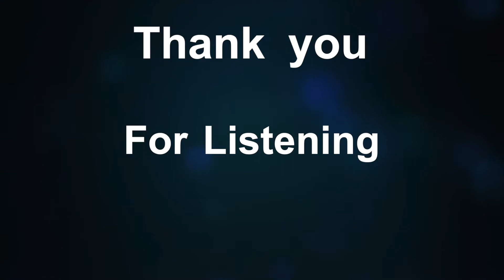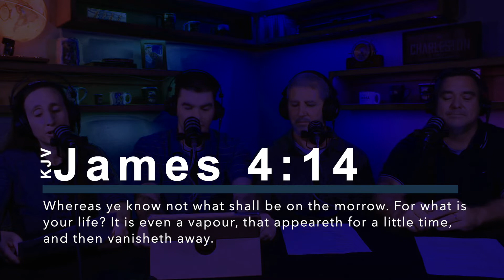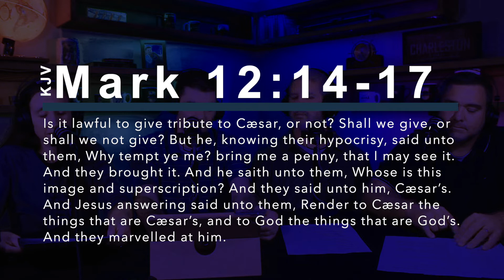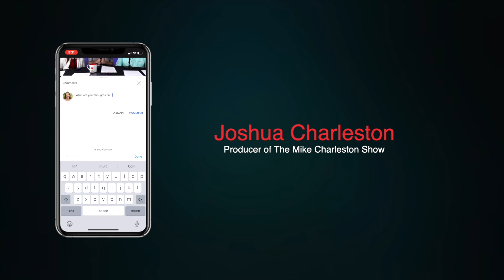Worthy of it All (S2 Ep22) - The Mike Charleston Show-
In this episode, Mike Charleston is joined with his wife Sarah, Chuck Tate, and Larry Grim.  We come back from camp, and recap the theme of the camp "Worthy of it All".  We discuss why we choose that theme for the camp, and discuss some of the sessions.  Jesus is worthy of everything we do.  They also discus Sarah's new book that just got released.

Sarah's new book "You Can Run in Flip-Flops, But Is That the Best Way"

Or listen on Apple podcast

TIMESTAMPS
0:00 intro
0:04 Main subject (Worthy of it All)
27:04 Sarah's new book
36:38 Main subject (Worthy of it All)(continued)